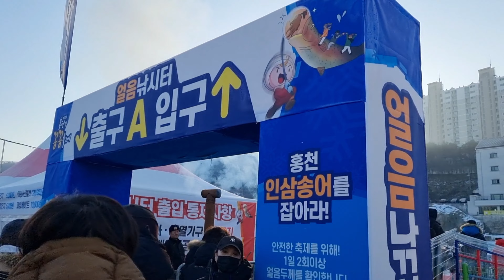2024 홍천강 꽁꽁 축제 인삼 송어 얼음 낚시 황금 송어를 잡아라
오늘은 홍천강 꽁꽁 축제 황금 송어를 잡아라 에서 홍천에 사시는 지인분과 구독자님 께서 주신 인삼 송어로 회 무침 국밥에 인절미 까지 정말 맛있게 먹고 즐겁게 놀다 왔습니다